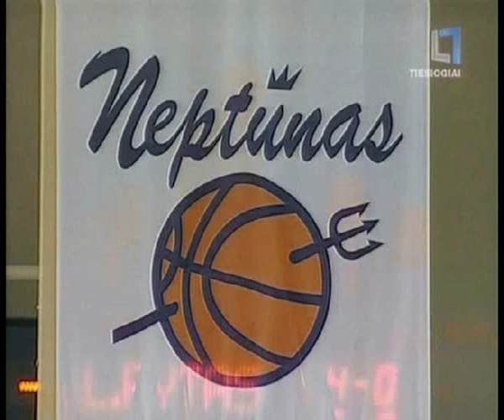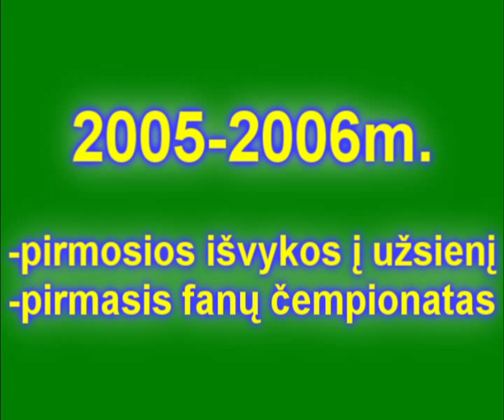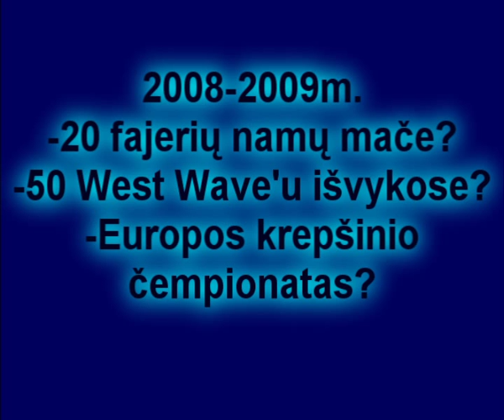West Wave the start of something new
Neptunas fans from Klaipeda (Lithuania) 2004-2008 period